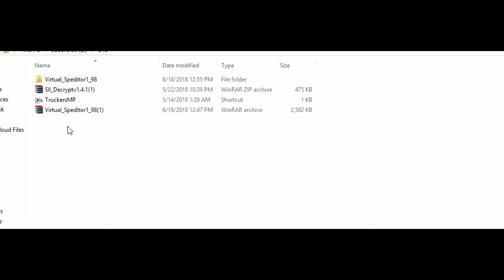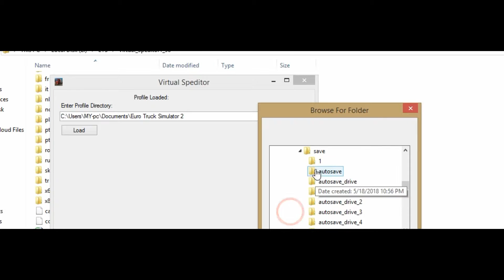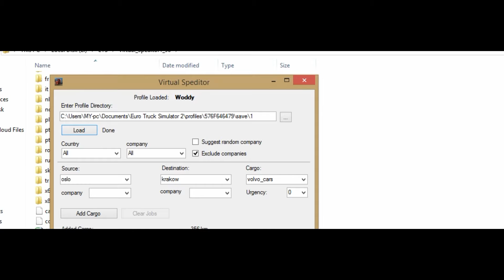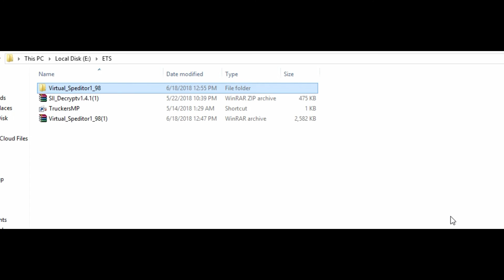How to make custom Cargo for ATS and ETS2 and ETS2mp || How to download Virtual Speditor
The video shows - How to make custom Cargo for ATS and ETS2 and ETS2MP

Mine (Nody's) PC Specs:
CPU - Intel i5 6400 CPU Cooler_ Corsair H100iGPU1_.
 GPU: Nvidia GTX 1060 6 GB .
RAM: 20GB DDr4 Hyper X.
SSD: 256 GB.
HDD: Western Digital WD Blue 2TB 7200 RPM.
PSU/SMPS: CoolerMaster GX 750.
Mouse: DeadthAdder (Courtsey - Alex :3).
Mousepad: Normal.
Monitor:  Dell (for Gaming/Editing) 22 inches
Keyboard: Razer Cynosa Pro (Courtsey - Alex :3).
Mic: Blue Yeti *Black Colour

🔷 Follow me ▼
►Uplay: naeemeshika.